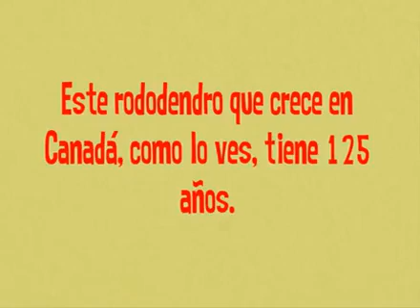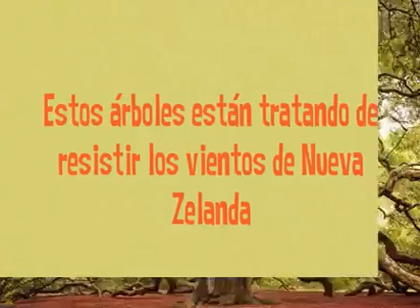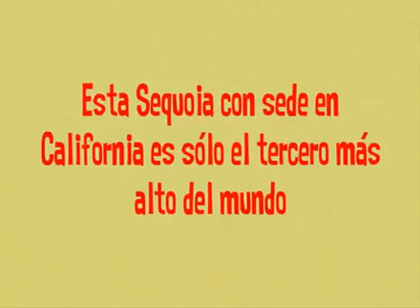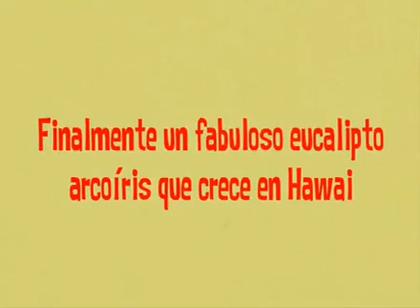GLI ALBERI PIÙ BELLI DEL MONDO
Video da parte di Marinella